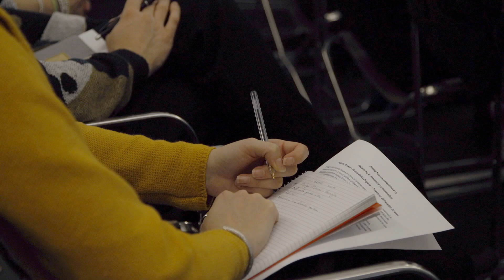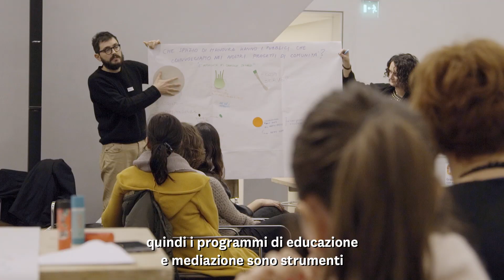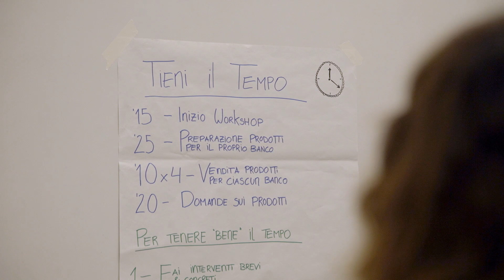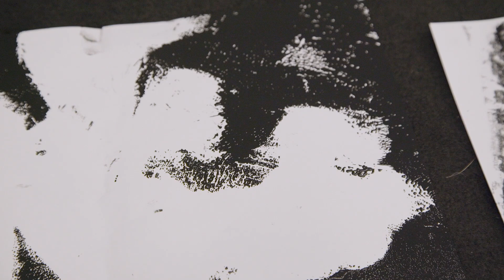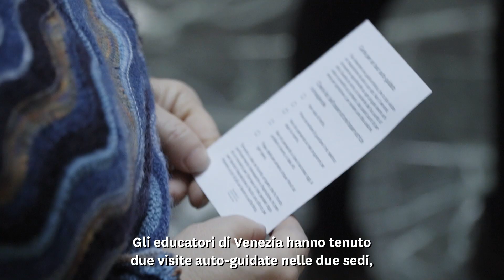Grand Tour 2018 con Manifesta 12 Palermo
Sabato 24 e domenica 25 novembre 2018
Teatrino di Palazzo Grassi

Quest'anno, per la quarta edizione di Grand Tour, è stata Manifesta 12 Palermo a portare a Venezia le sue attività per il pubblico proponendo due giorni di tavole rotonde, visite guidate speciali e laboratori didattici.